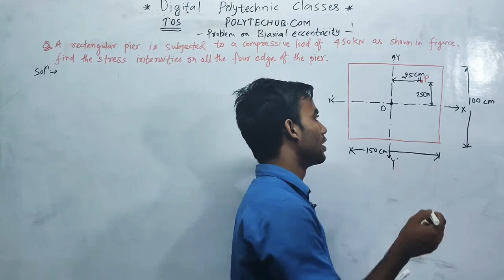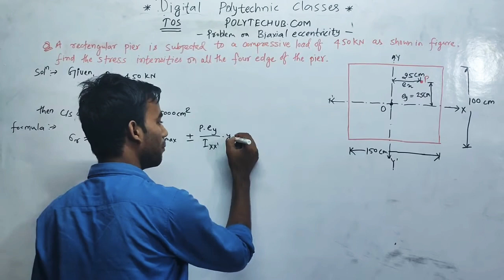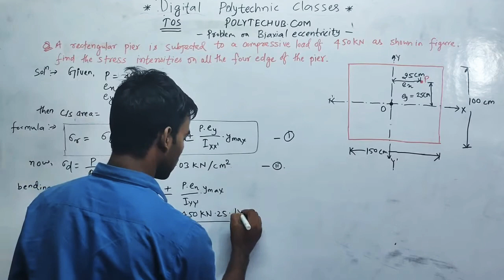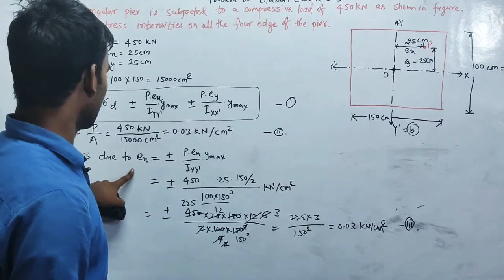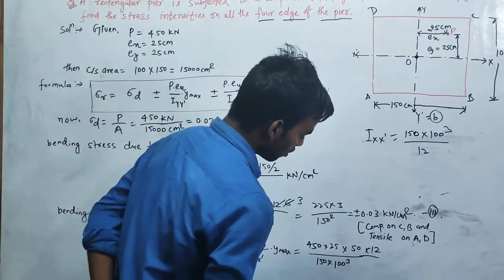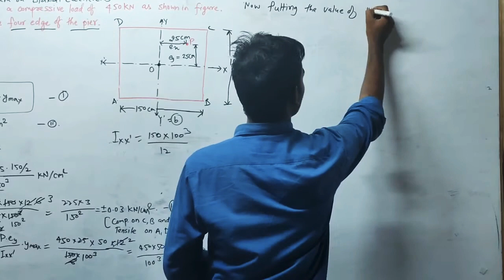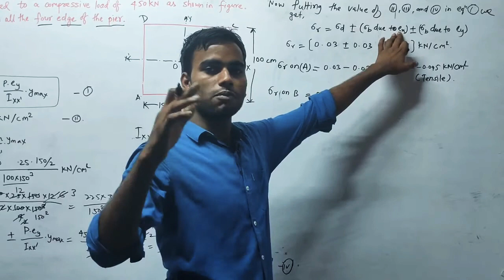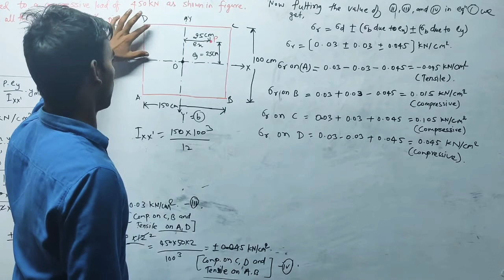THEORY OF STRUCTURE !! BIAXIAL ECCENTRICITY PROBLEM !! BY S K THAKUR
Polytechnic best courses with a wide coverage of all topics for all branch !!

POLYTECHUB.COM Polytechnic preparation #2020
                                                                                                                    -polytechub team